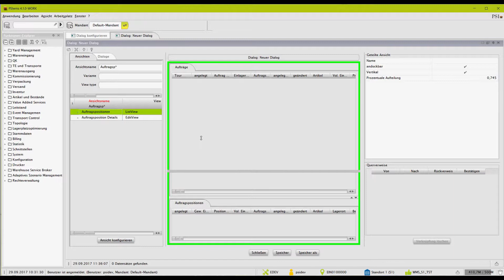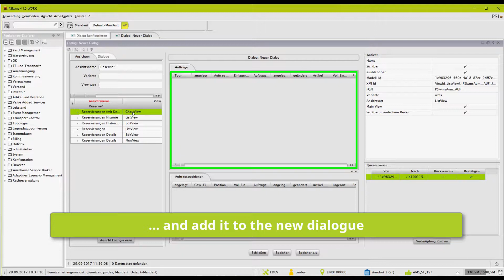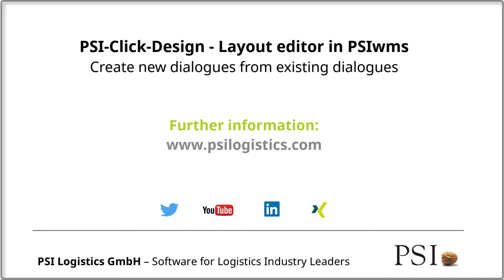User-friendly warehouse management system: Configuring dialog screens in the WMS simply by yourself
This video shows you how to create new dialogs in PSIwms from existing dialogs. This way, you can configure your WMS screens yourself in no time at all – adapted to your individual requirements.

PSI Click design integrated in PSIwms enables you as a user to create list and table dialogs, detailed views and your own filter definitions using a visual editor.